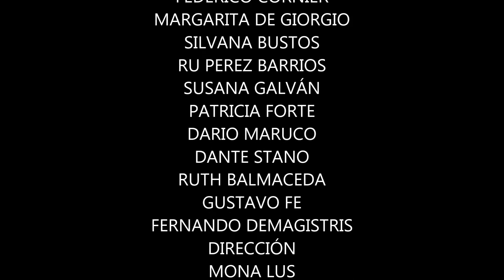UN MAL DIA !!! de Hugo Daniel Marcos - TRÁILER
Teatro en Rosario Santa Fe

"Un Mal Día" de Hugo Daniel Marcos
Dirección Mona Lus
Claudio Garcia
Federico Cornier
Ru Perez Barrios
Silvana Bustos
Margarita De Giorgio
Patricia Forte
Susana Galván
Dante Stano
Dario Maruco
Ruth Balmaceda
Gustavo Fe
Fernando Demagistris
Juan Pereiro
Oscar Romero